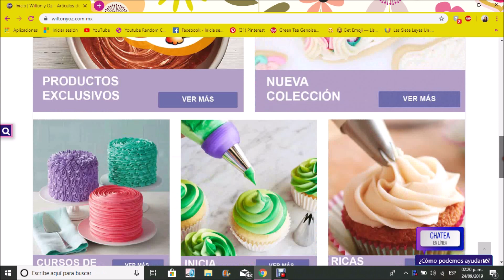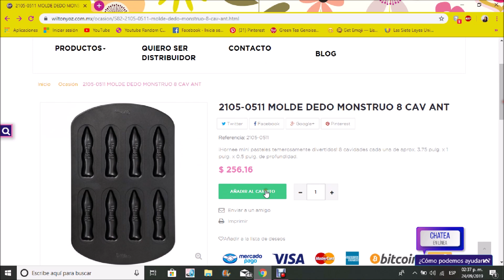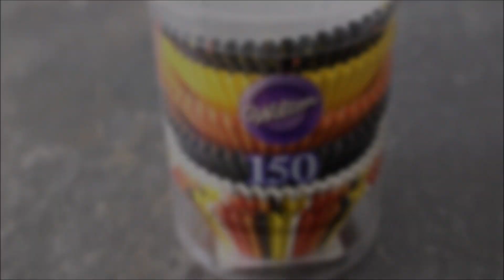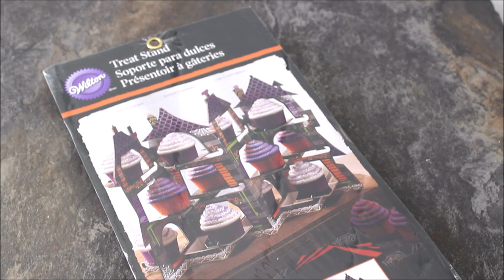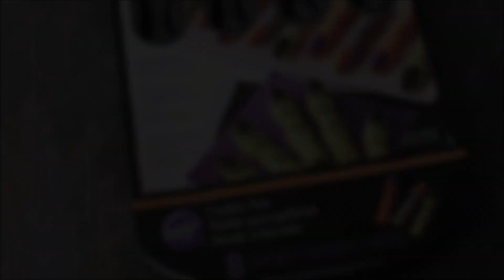Especial de Halloween 🎃 | Cupcakes Black Velvet| Dedos de Monstruo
CHECA LOS LINKS DE LOS PRODUCTOS QUE UTILICÉ EN EL VÍDEO

INGREDIENTES
Cupcakes black velvet
(12 piezas)

-125ml de leche+7ml de jugo de limón
-1 Huevo
-60ml de aceite
-160g de azúcar
-7ml de esencia de vainilla
-150g de harina
-15g de cocoa
-15 gotas de colorante en gel color negro
-5ml de vinagre blanco+2.5g de bicarbonato de sodio

Betún
-300g de Queso crema
-150g de azúcar glass

Galletas de dedo de monstruo
(18-20 piezas)

-90g de harina
-1.5g de polvo para hornear
-1g de sal
-55g de mantequilla a temperatura ambiente
-125g de mantequilla de maní
-50g de azúcar morena
-50g de azúcar blanca o refinada
-5ml de esencia de vainilla
-1 huevo

Decoración
-c/n de miel de maíz
-Matizador verde
-Azúcar de colores